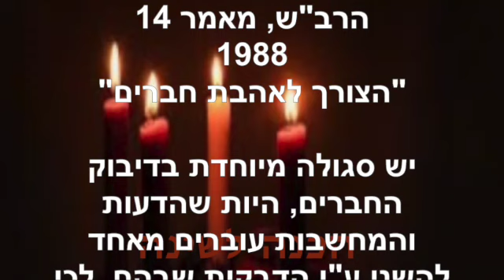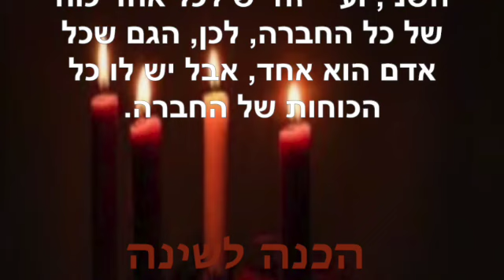הכנה לשינה ~ מרץ 18 2023